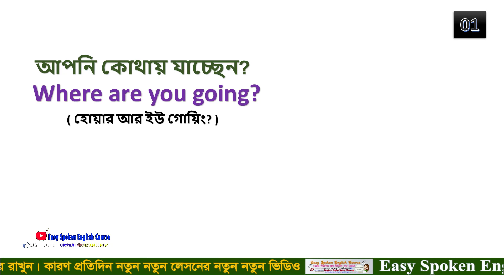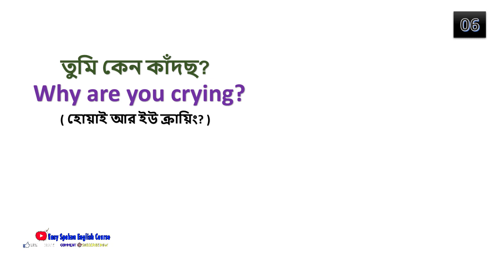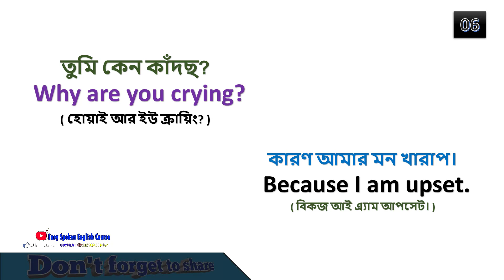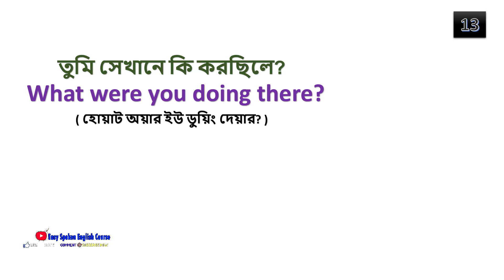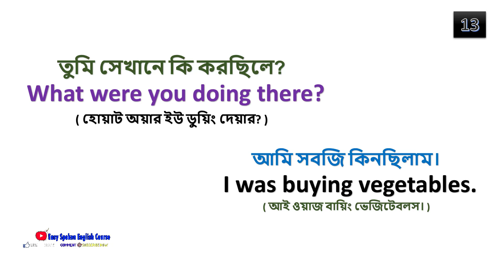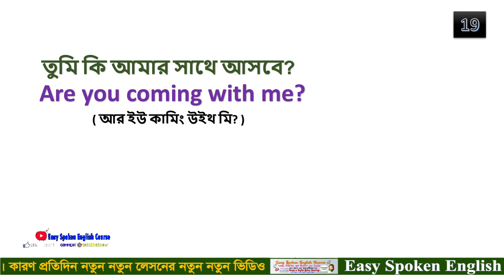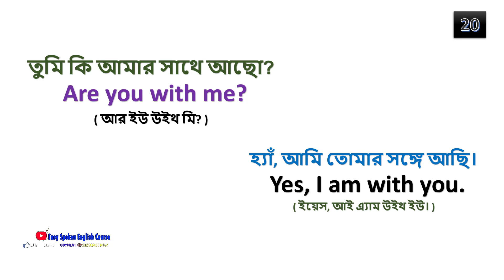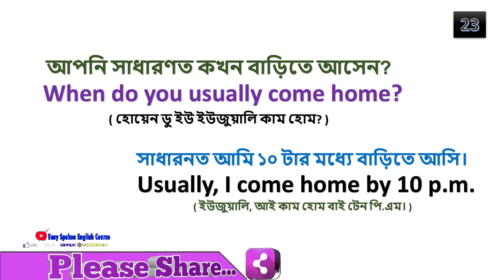এগুলি জানলে অবশ্যই অনর্গল ইংরেজি বলতে পারবেন || 25 Spoken English Questions and Answers#13